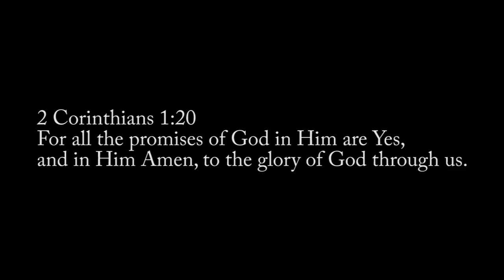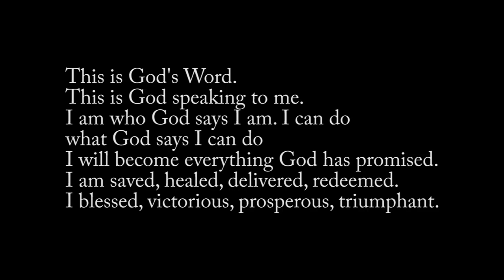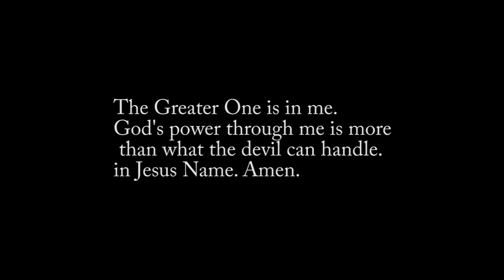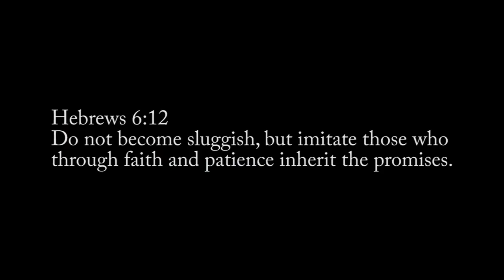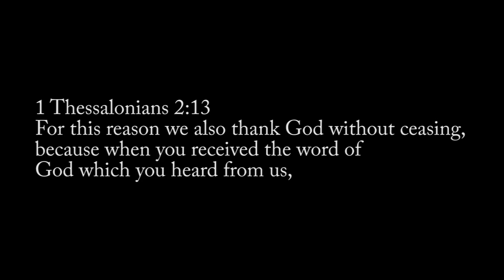Part-4 : God's Word Works : Speak, Act, Stand firm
In this concluding message in this series we share three simple practices we must maintain in engaging with God's Word, to see His Word work in our lives.